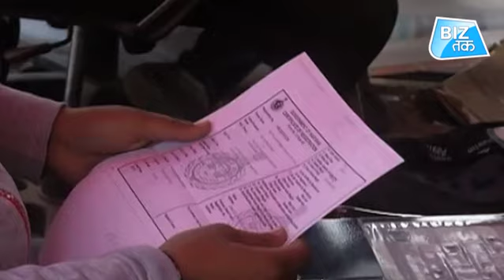20 अप्रैल से होगी टोल टैक्स वसूली! | Biz Tak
देश में लॉकडाउन का दूसरा चरण चालू है। जो 3 मई तक के लिए लागू है। इस लॉकडाउन में कारोबार से लेकर देश की अर्थव्यवस्थाओं को करोडों-अरबों को नुकसान हो चुका है। लेकिन अर्थव्यवस्था को रफ्तार देने के लिए 20 अप्रैल से कुछ क्षेत्रों में ढील दी जाएगी। इस ढील के साथ ही National Highway Authority of India यानी NHAI 20 अप्रैल से राष्ट्रीय राजमार्गों पर टोल टैक्स की वसूली भी शुरू कर देगा।